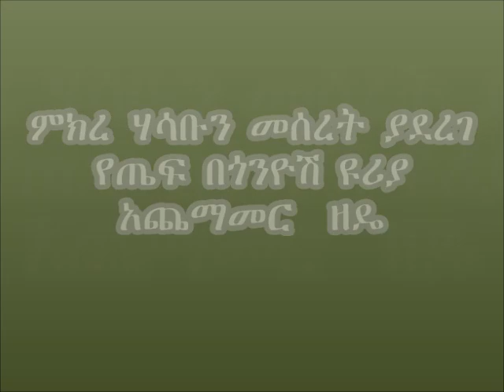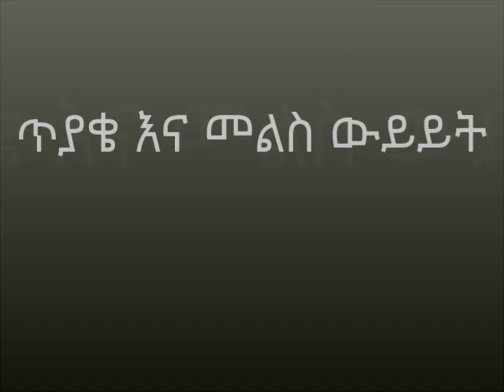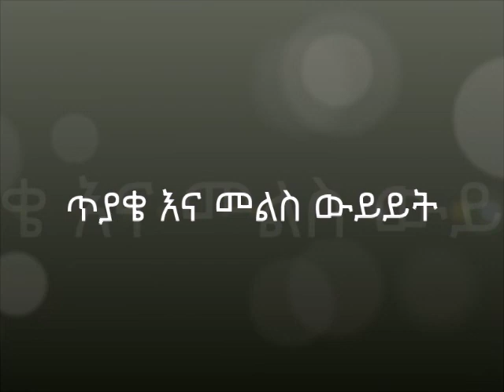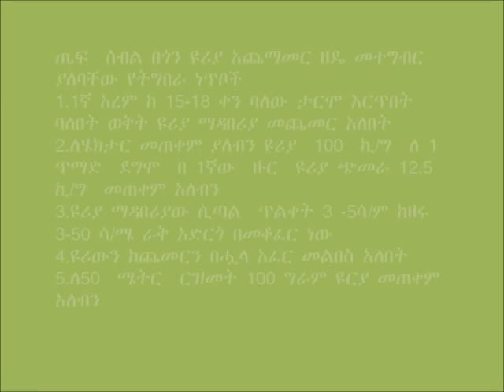Enarji Enawuga_Side Dressing of Teff (Treatment 1)